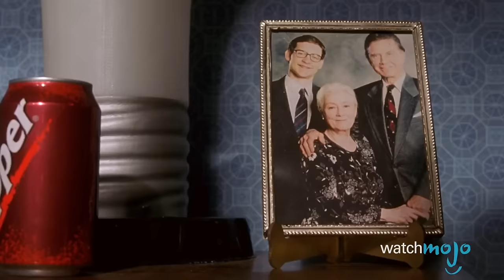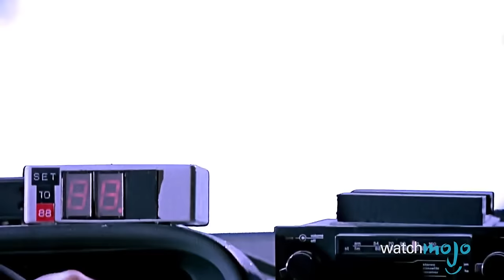Top 10 Hidden Themes in Movies You Totally Missed as a Kid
Mature themes that are clear to us as adults, but are secretly hidden to children in these kid-friendly movies that you completely missed them until now! WatchMojo presents the Top 10 Themes and Subplots that you didn't get when you watched these films as a kid. Not sure what you missed? Back to the Future's near incest incident, or how about Frollo getting horny in The Hunchback of Notre Dame? And a sex scene in The Lion King? Watch to find out what we put at our top spot!

01:03 #10. AIDS in “Harry Potter and the Prisoner of Azkaban” (2004)
02:16 #9. A Metaphor for Concentration Camps in “Chicken Run” (2000)
03:13 #8. It’s All About Puberty in “Spider-Man” (2002)
04:17 #7. Kidnapped by Trolls in “Frozen” (2013)
05:11 #6. Government Control in “A Bug’s Life” (1998)
06:32 #5. Breeding a More Powerful Colony in “Antz” (1998)
07:38 #4. Mother Is Coping with Divorce in “ET" (1982)
08:43 #3, #2, #1 ???